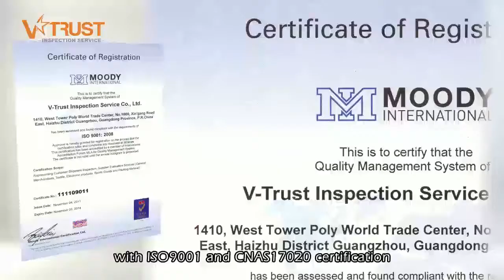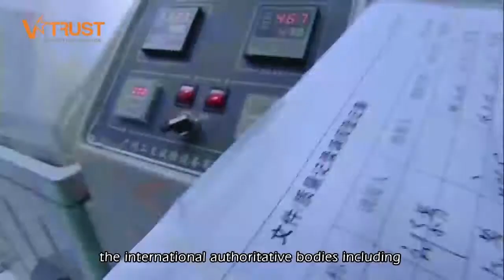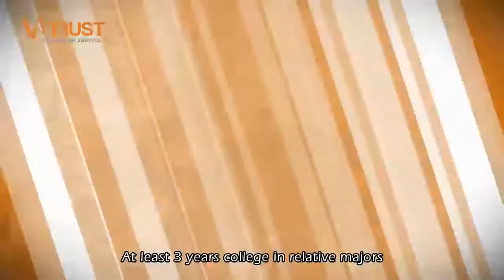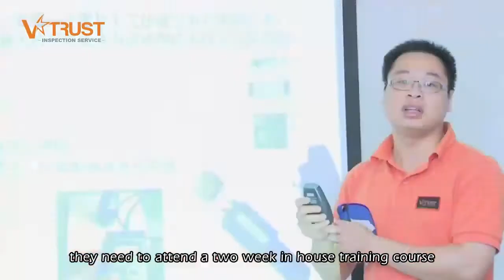Inspection Services in China, India, Vietnam & Malaysia | Quality Control in China | V-Trust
V-Trust is an international inspection services and quality control provider registered in China & Hong Kong since 2006. With full accreditation & qualification, V-Trust is now the biggest local inspection company from China. We have been awarded as the Most Trusted Inspection Company by China Business Awards 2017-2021.

As an independent third-party inspection company, V-Trust has a sound inspection network covering China, India, Vietnam, Thailand, Bangladesh, Cambodia & Malaysia. Our 360+ full-time inspectors are well trained, reliable and experienced in inspection for a wide product range. We conducted over 100,000 inspections in 2021. More than 12,000 importers and buyers all over the world are using V-Trust services.

Besides inspection services, V-Trust also provides buyers with supplier evaluation, laboratory testing & certification services. V-Trust's in house labs are located in Dongguan, China, with full accreditation from international authoritative bodies.

At V-Trust, we know how to help buyers sleep better!